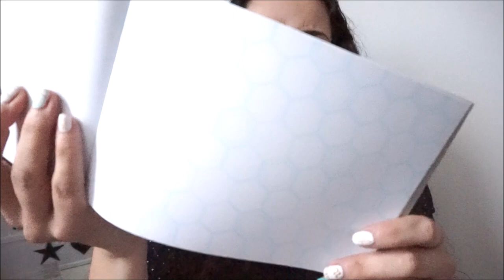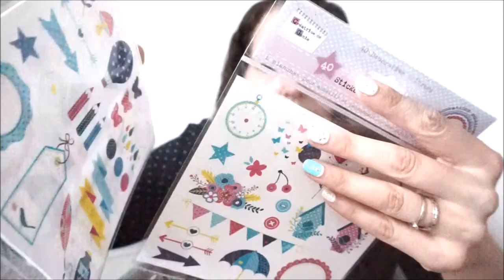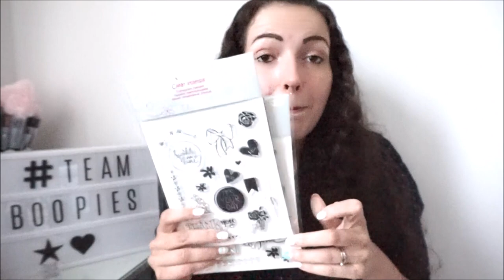Mes achats petits prix en Belgique ➳ Famiflora & Wibra